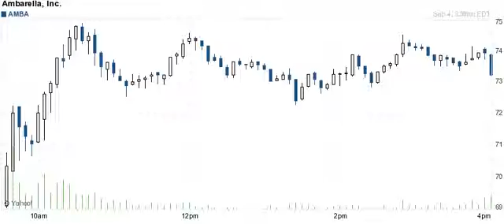150904 breakout breakdown